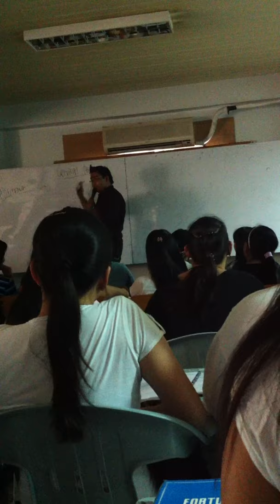Rafael Dela Cruz -Beautiful in my Eyes-